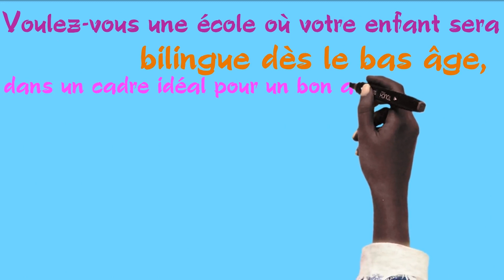PUB Etablissement Mame Anta Sidibé